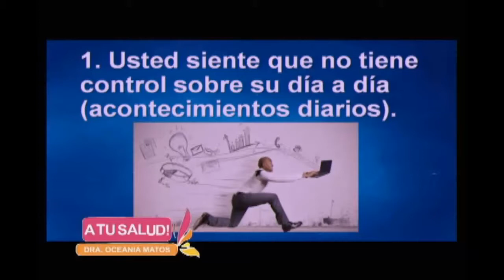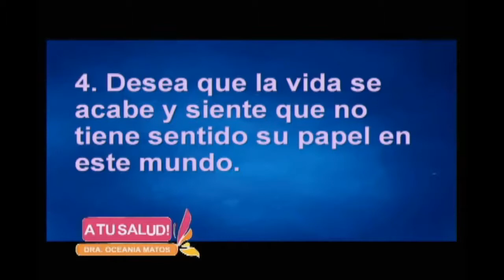A Tu Salud - Relaciones téxicas (Eva Herbert)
Las relaciones de pareja son, casi siempre, complicadas. Eva Herbert nos habla de las relaciones de pareja tóxicas: esas relaciones en las que por lo menos un integrante de la relación tiene comportamientos y actitudes totalmente impropias, que pueden llegar a suponer una situación de vulnerabilidad psicológica y emocional para la otra persona.

Programa: 15-04-18